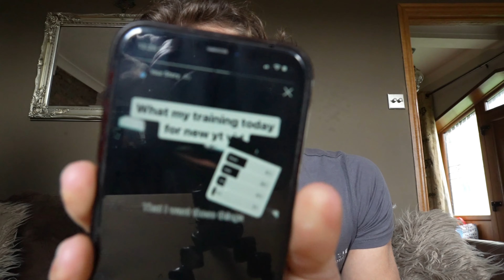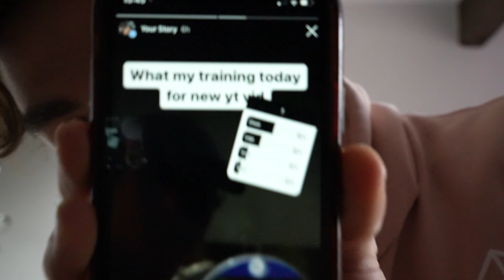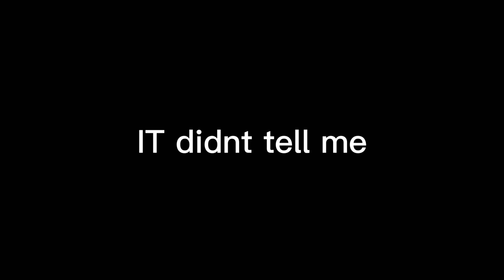Next Gym-Shark Athlete? - Chest Day/ New Bench PR!